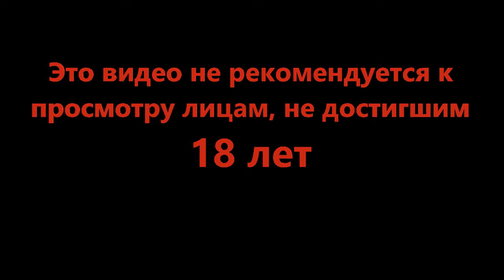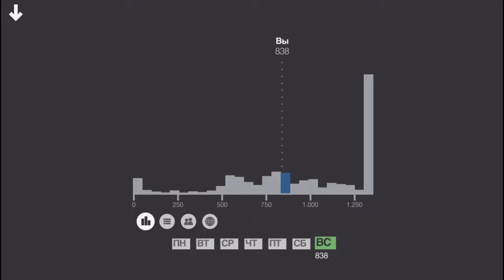Перевозчик месяца - Mini Metro #14